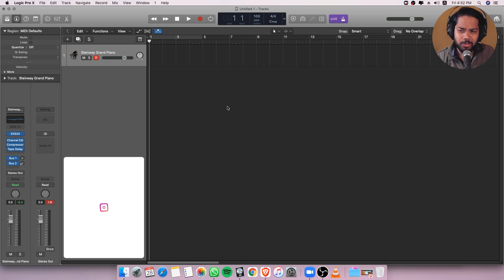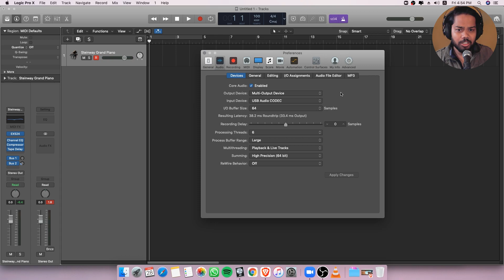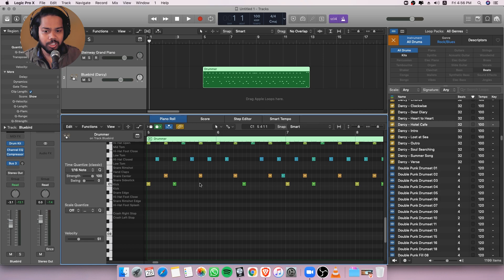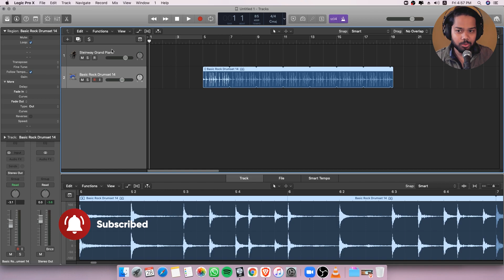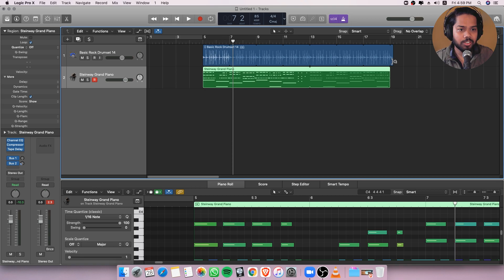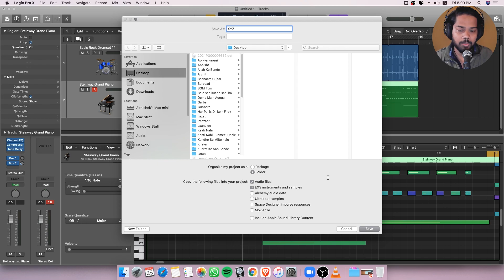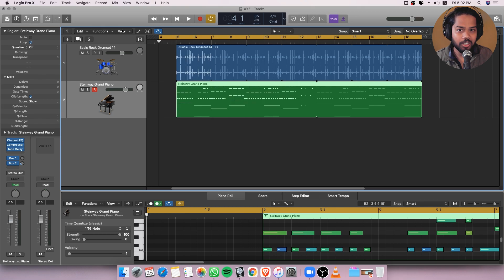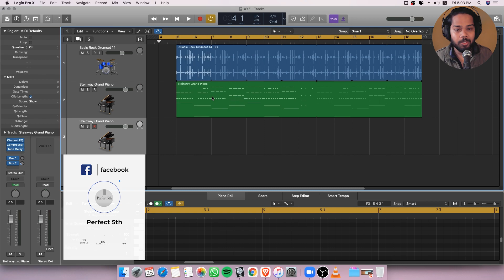Logic Pro X 101 Hindi #01 - Getting Started | Perfect 5th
In this series of videos, we'll be trying to bring the basics of Logic Pro X
and its various tools and settings, and guide you towards building your own track with basic mixing and mastering.